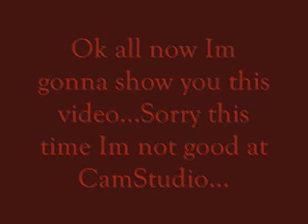Roblox Jr Hgih School.wmv